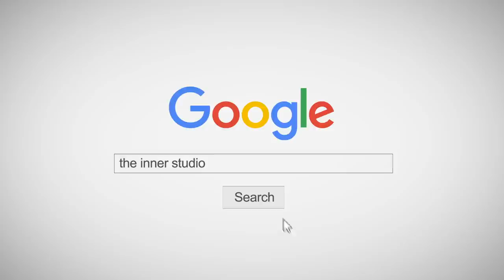สัมภาษณ์สด น้องๆ INNER IDOL รุ่นจิ๋ว ทั้งน่ารัก ทั้งฮา 🤣